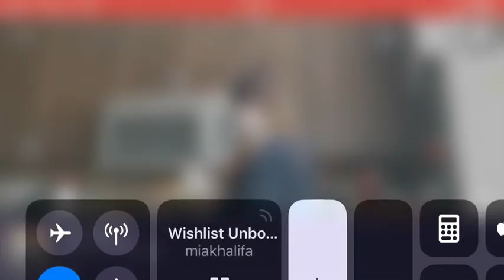MIA KHALIFA in the kitchen